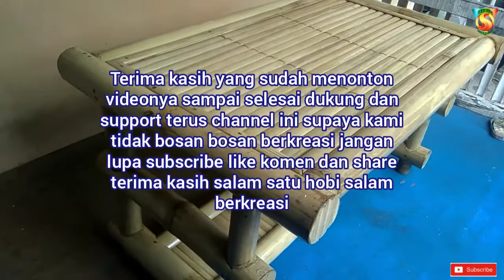CARA MEMBUAT MEJA DARI BAMBU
cara membuat meja sederhana dari bambu
panjang : 80 cm
Lebar : 50 cm
tinggi : 45 cm
Lebar alas bawah : 20 cm